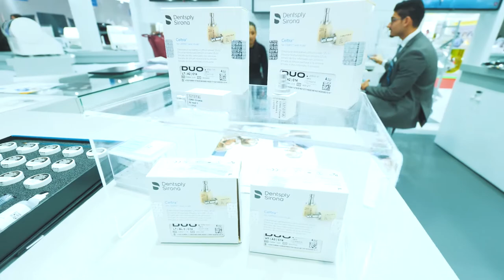Dentsply Sirona at AEEDC 2020 (Highlights)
Dentsply Sirona event highlights from AEEDC 2020